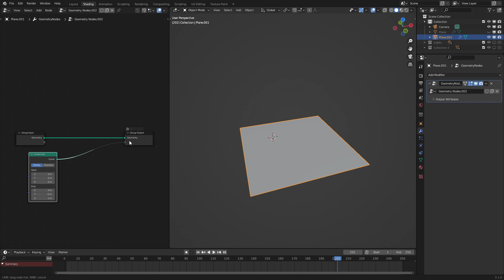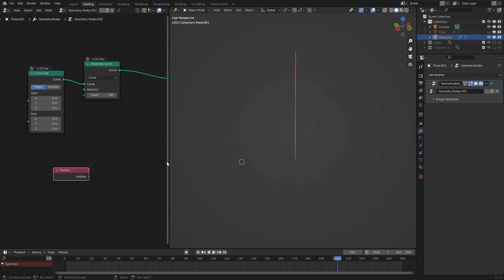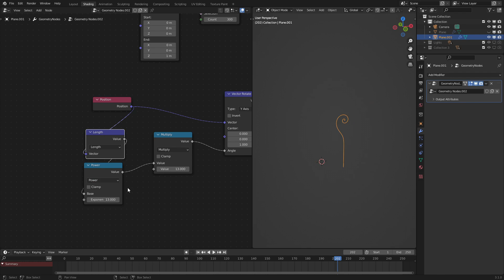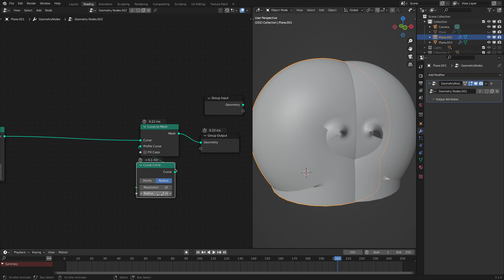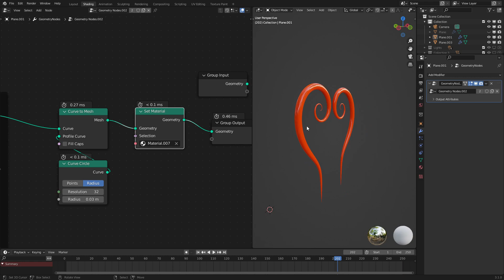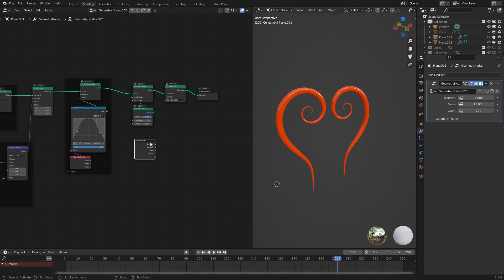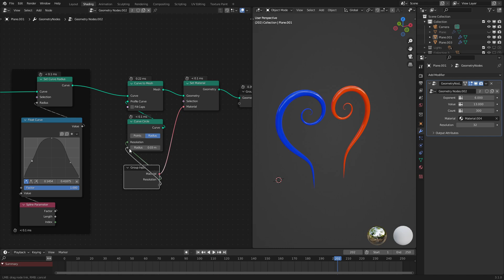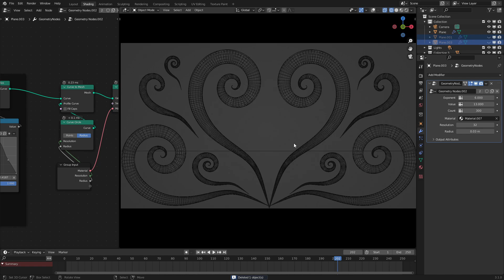How to make Cool Spirals in Blender 3.0! (Geometrynodes)